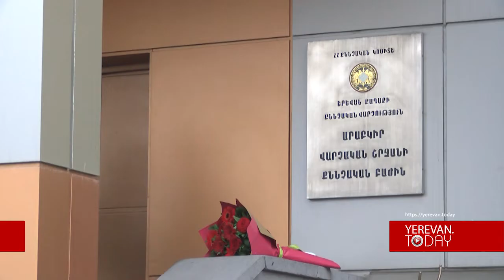Տորթ, ծաղիկներ, շամպայն․․․ Նարեկ Մալյանը՝ հոբելյանական հարցաքննությանը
Սորոսականներին նսեմացնելուց ու ստորացնելուց գերագույն հաճույք եմ ստանում․ «Վետո»-ի հիմնադիր